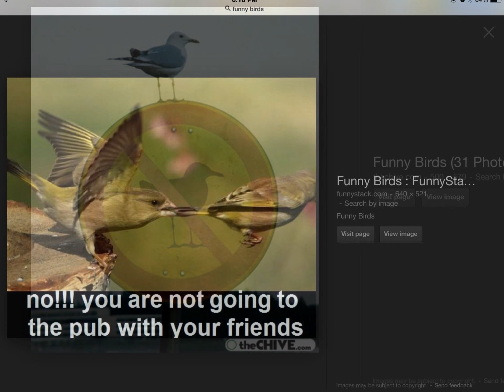Try not to laugh